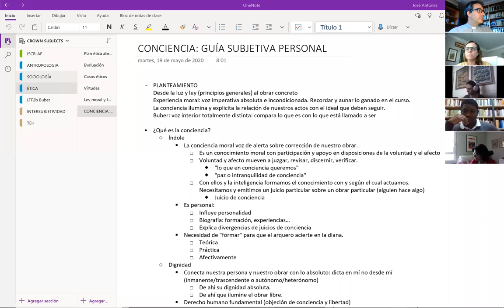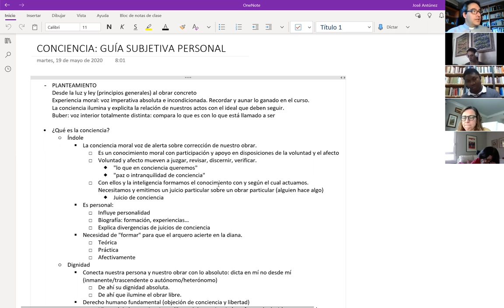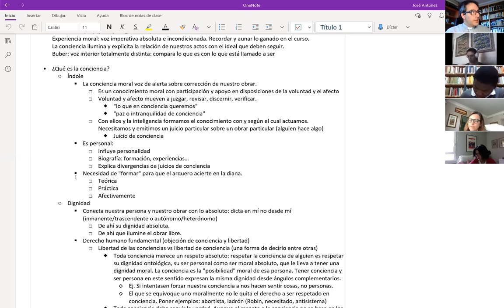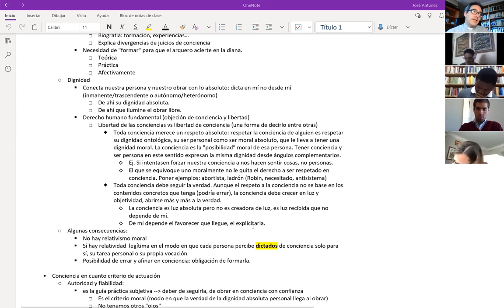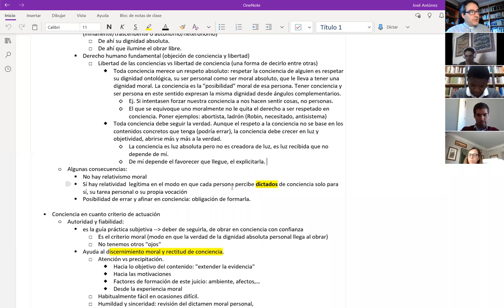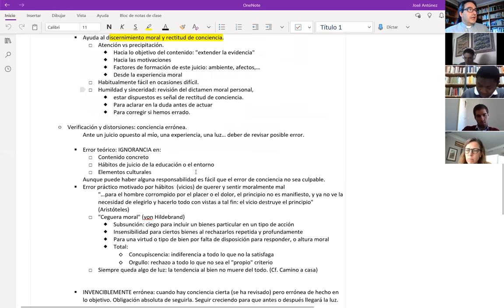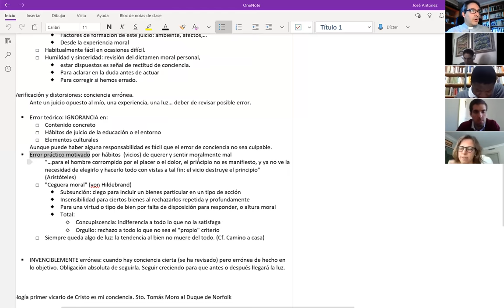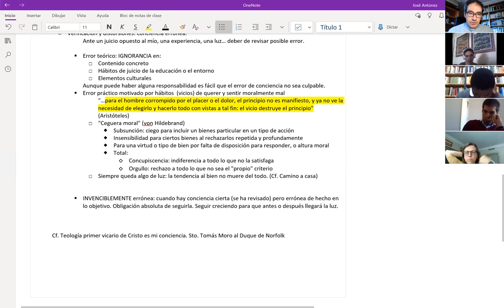Conciencia moral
ETICA 200519